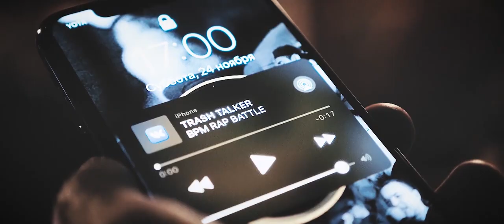BPM RAP BATTLE | Нижний Новгород | Тизер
Мы первые, кто вносит вклад в данную  культуру в этом городе.
Будь внутри нижегородского  баттл рэпа и твори историю вместе с нами.
BPM-вместо одного 140 шагов вперёд!

24 ноября 17:00 FIDEL CLUB. Мы ждём именно тебя